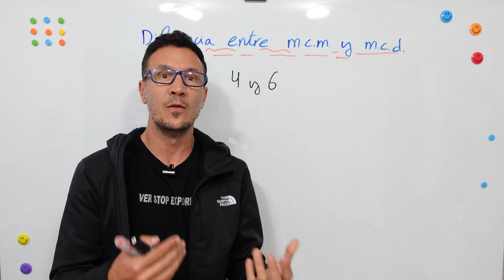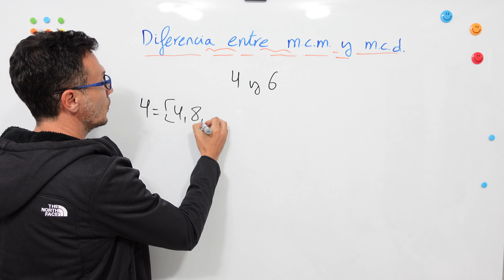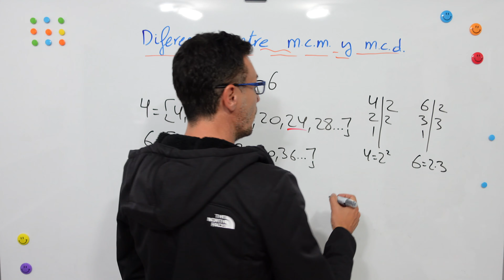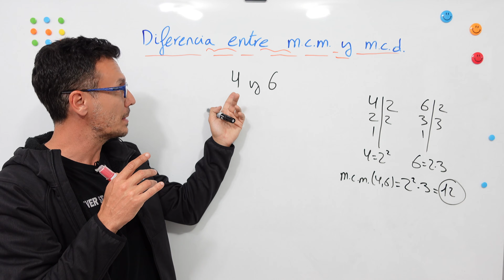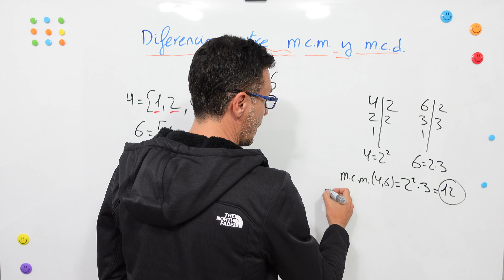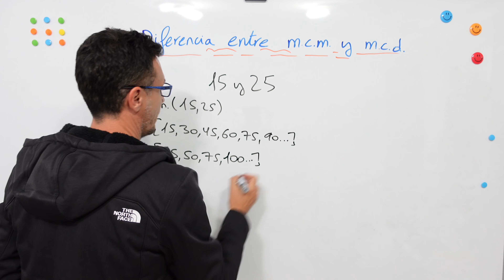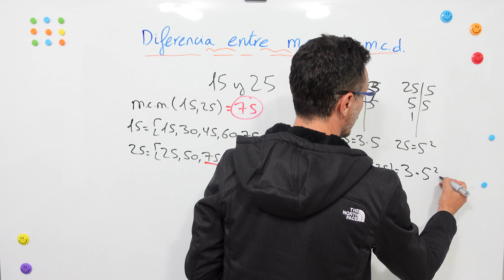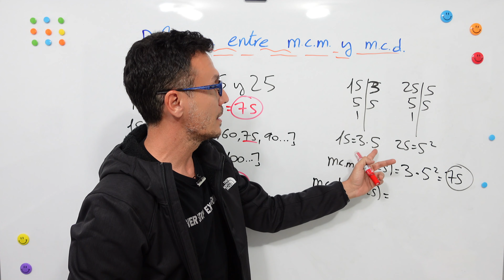Diferencia entre Mínimo Común Múltiplo y Máximo Común Divisor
MATEMÁTICAS | Divisibilidad | Aprende qué es el mínimo común múltiplo (mcm) y el máximo común divisor (mcd).

👉También puedes suscribirte a nuestro canal de YouTube, y hacer clic en la campana, si quieres estar al día de nuestros cursos y lecciones; así como seguirnos en nuestras redes sociales para estar informado al instante de las últimas publicaciones: